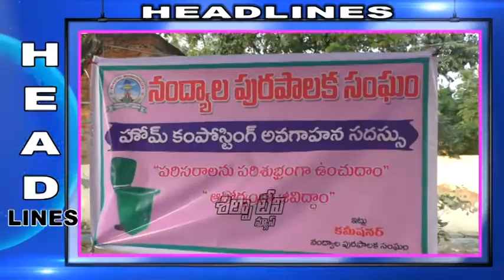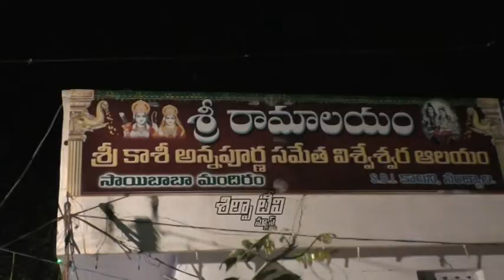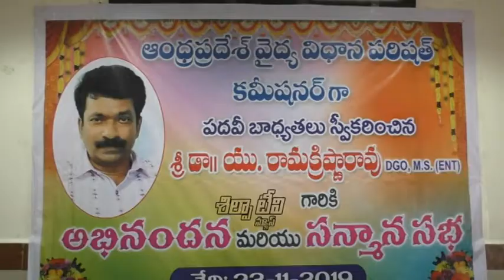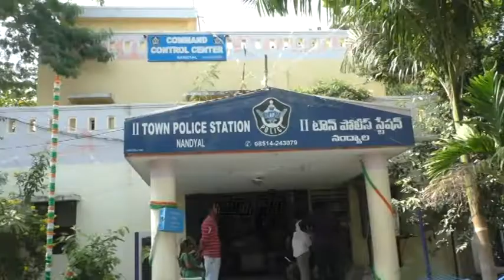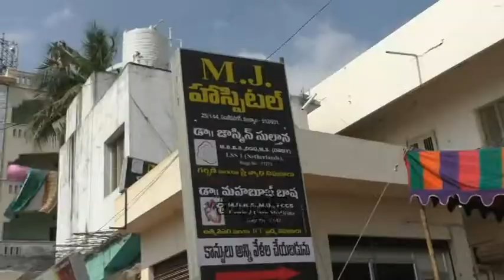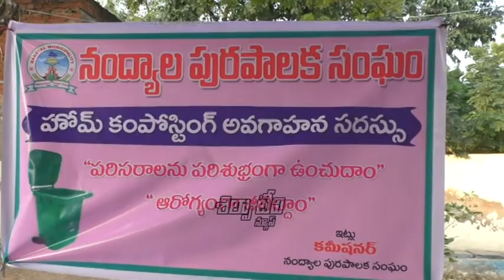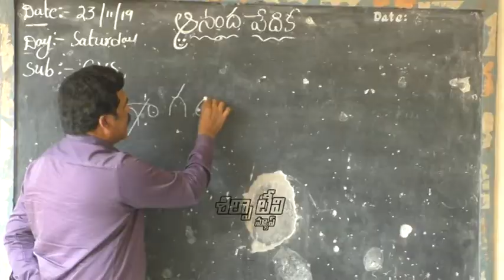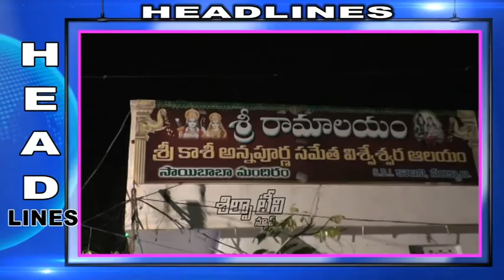SILPA TV News Bulletin | 23-11-2019 | Nandyal Local News